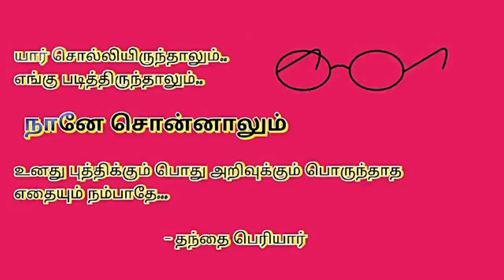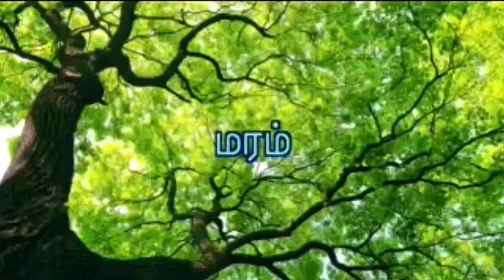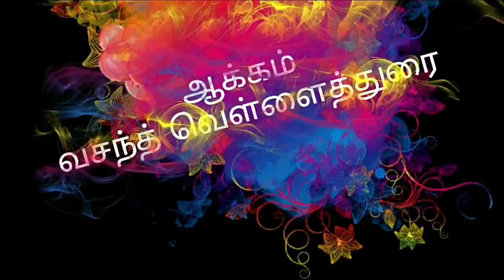Unnal Mudiyum Thambi Episode - 02 உலக தேங்காய் தினம் COCONUT DAY உன்னால் முடியும் தம்பி - 02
Ko Siragukal
Vasanth Vellaidurai